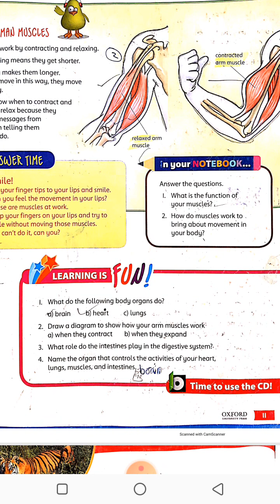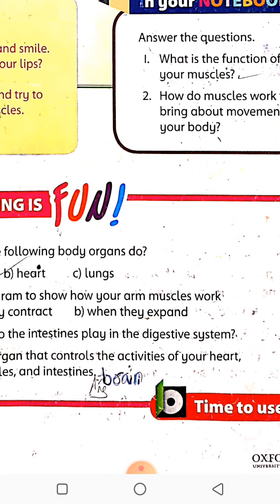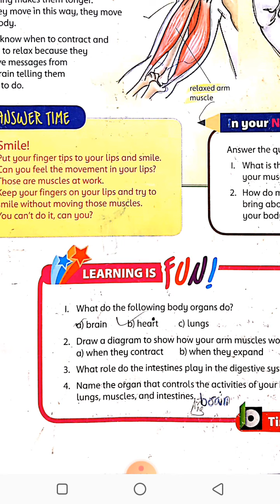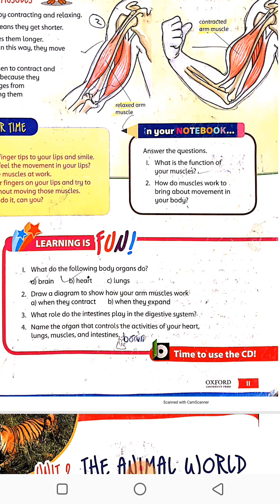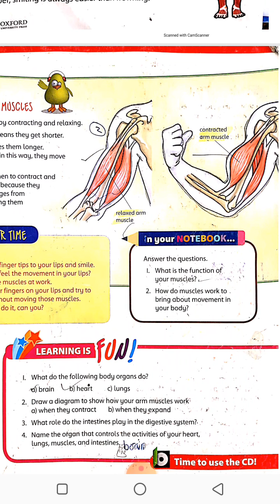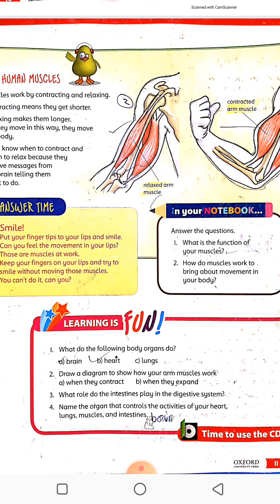4 SCIENCE FACTOR UNIT #1 EXERCISE Q NO 2